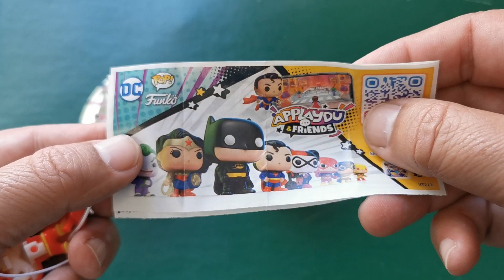KINDER JOY FUNKO DC COMICS / FLASH Funko